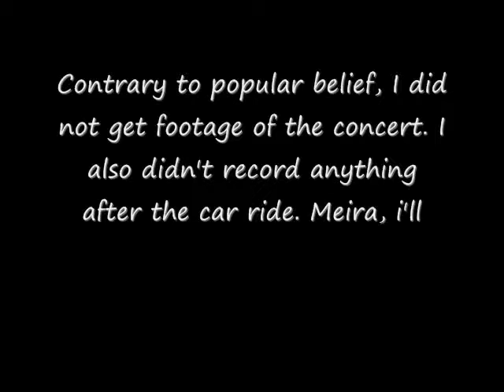5AK 6/30 Michael Is A Noob When It Comes To Wizard Rock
I also read Will Grayson Will Grayson! SOOOOOOOO GOOOD!